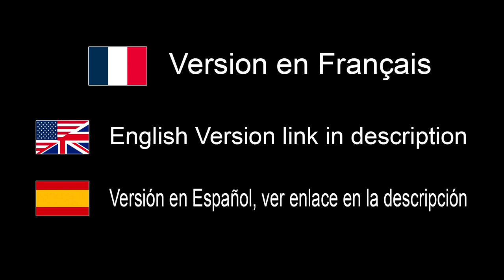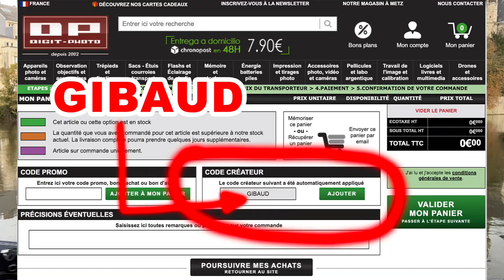Présentation du NOUVEL appareil photo OM-5 de OM System - EN FRANÇAIS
Où acheter:
Digit-Photo Code Créateur GIBAUD

Où acheter:
France:
Digit-photo (Merci d'indiquer le code GIBAUD)

Mon matériel sur Amazon et Digit-Photo France (utiliser CODE: GIBAUD merci)